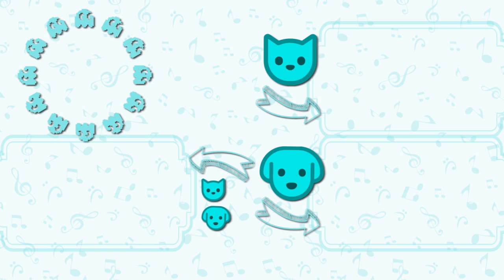Myke Towers - Lala (Cover Gato)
Myke Towers - Lala versión gatitos! no te pierdas de este cover genial y de las canciones de perros y gatos mas divertidas de todo internet!
Myke Towers - Lala (Versión Gato)